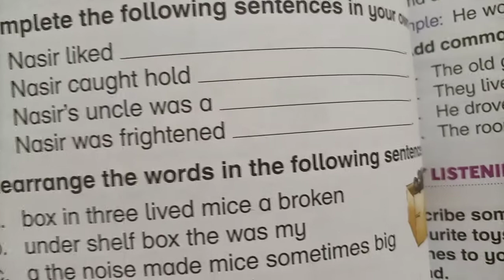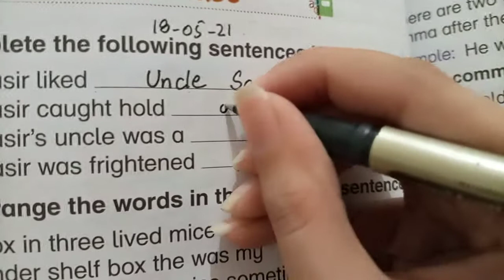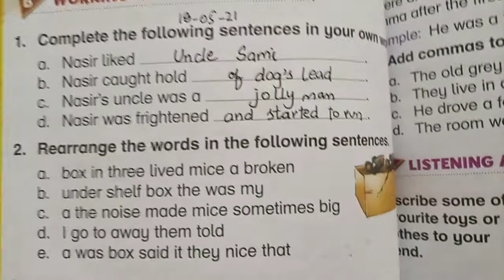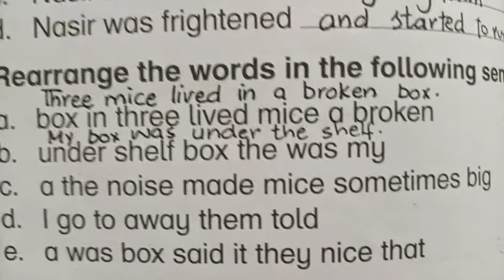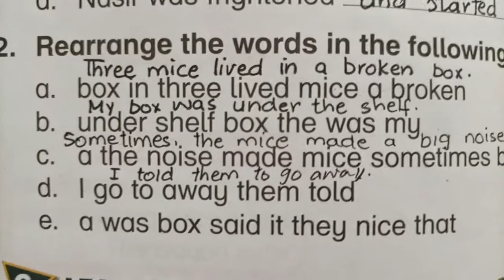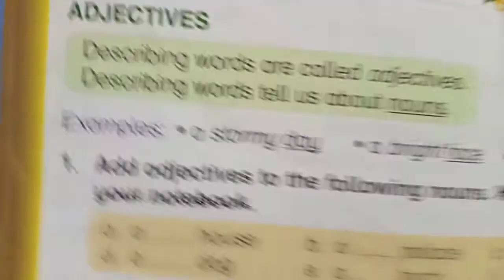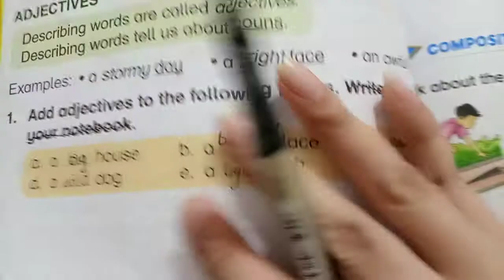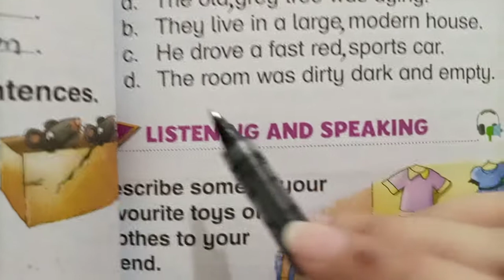Class#2#Oxford Modern English# Unit#4"Nasir in Trouble"Exercise# Date:18-05-21